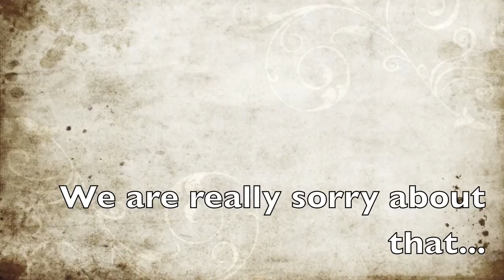363: Well this has been interesting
Sorry guys :P